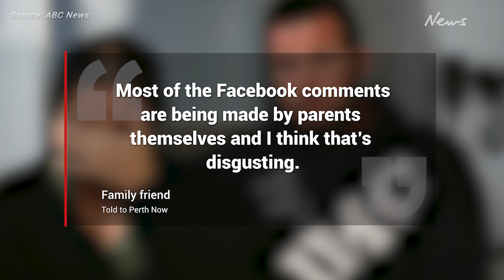Cleo Smith update: Over 200 possible sightings proved ‘unfruitful’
There have been over 200 possible sightings of missing Perth toddler Cleo Smith since her disappearance in mid-October.